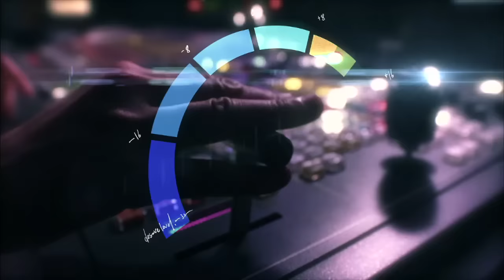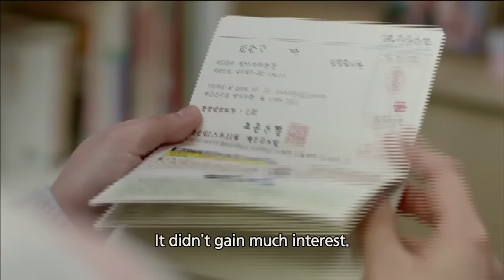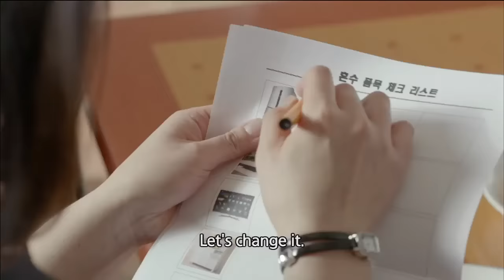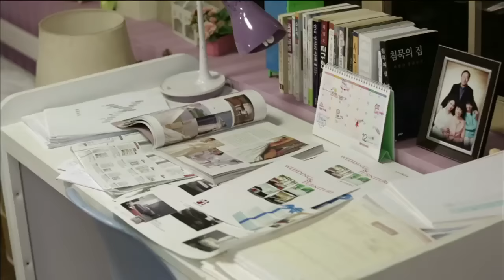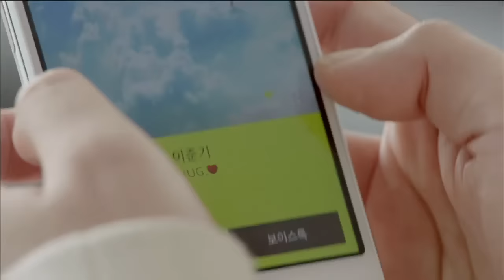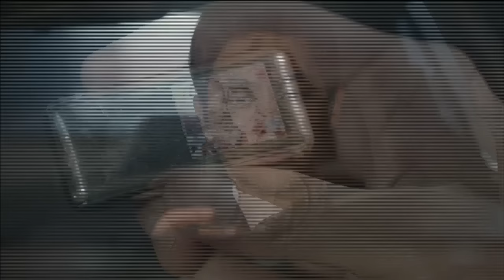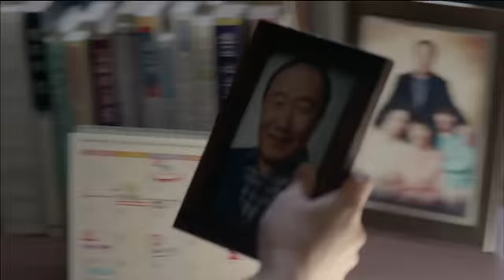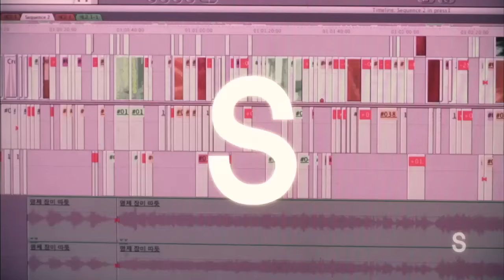The Reason I'm Getting Married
The Reason I'm Getting Married | 내가 결혼하는 이유 [2014 Drama  Special / ENG / 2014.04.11][

Drama Special : The Reason I'm Getting Married | 내가 결혼하는 이유]
- Cast : Hong Jonghyun, Park Heevon, Song Jongho, Kim Jiwon
- Synopsis : Seunguk and Jiwon have been dating for 6 years and they are about to get married. However Jiwon is upset at Seunguk's unenthusiastic attitude towards their wedding. One day, Jungi, who used to like Jiwon and Jiwon meet by coincidence. Jiwon gets confused who to choose. And one day, she finds something her late father left behind and finds out about what happened between her father and Seunguk. Seunguk and Jiwon face so many obstacles while preparing for the wedding. Will they be able to get married?